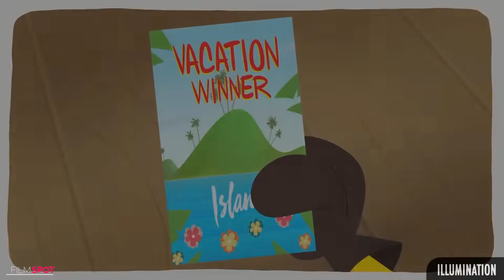SATURDAY MORNING MINIONS Episode 11 "Cast Away" (NEW 2021) Animated Series HD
Saturday Mornings just got fun again! Join us every Saturday for the next 40 Saturdays for our very first original digital series - SaturdayMorningMinions starting June 5th at 7am PT!